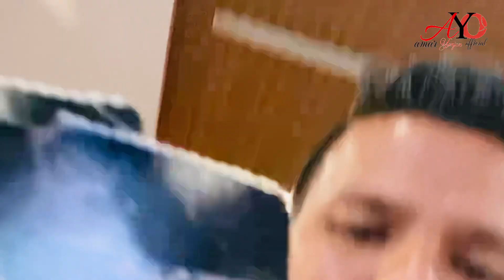Maili didi sanga kathmandu bata biratnagar hudai dharan samma